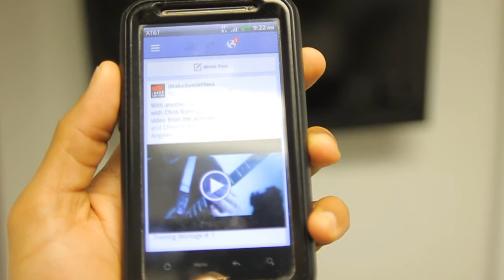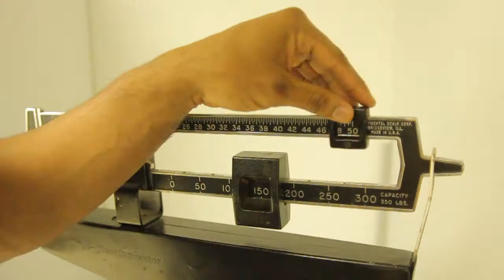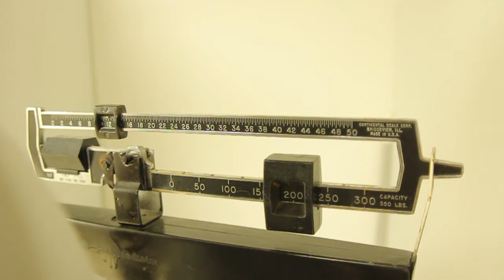Weekly update 05-12-13: Another Challenge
Shinobicct is challenged once more by his West Coast Rival Carlomus Prime (AKA LOLO THUNDER), but is Khal Kriso still up to the task of fighting the new improved Lolo?